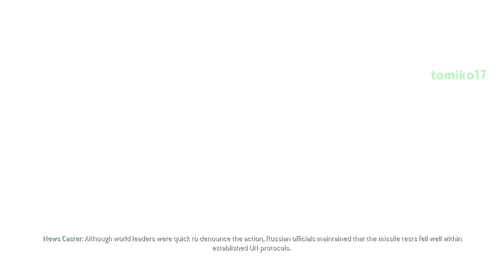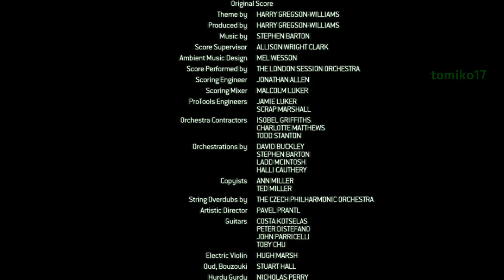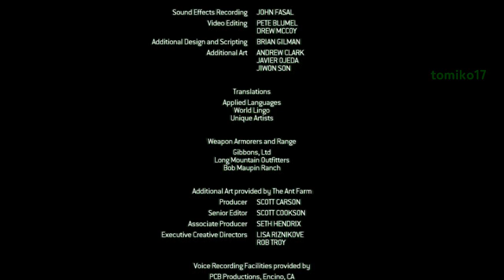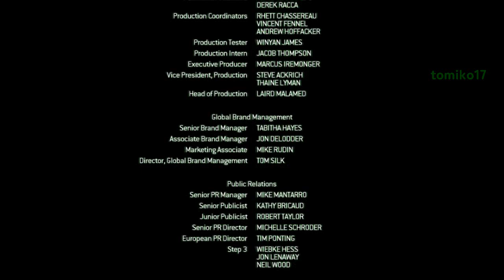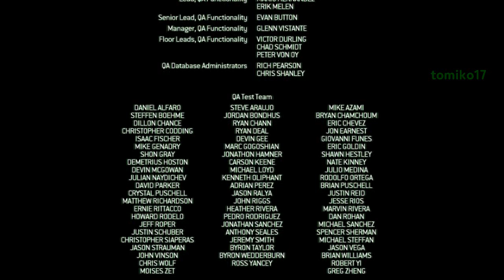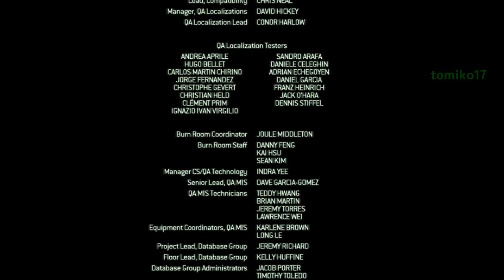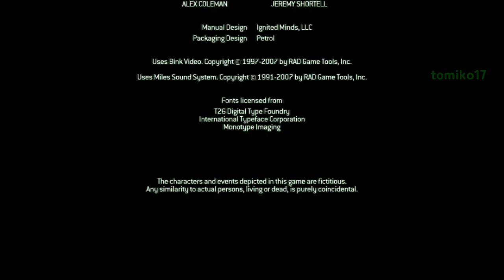Call of Duty 4: Modern Warfare - Mission #20: Game Over + Ending Credits